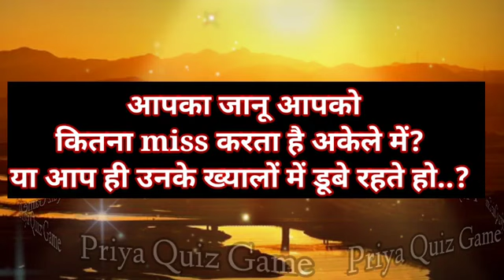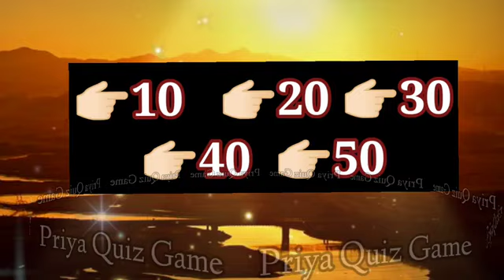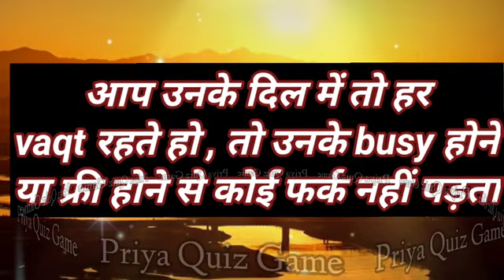aapka janu aapko kitna miss karta hai akele me ya aap hi unke khyalon me dube rahte ho | love game